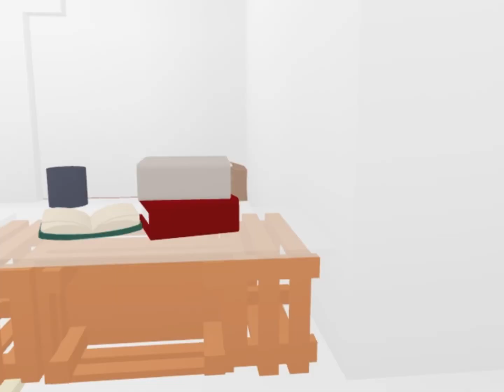Adopt me Airplane Aesthetic house!~